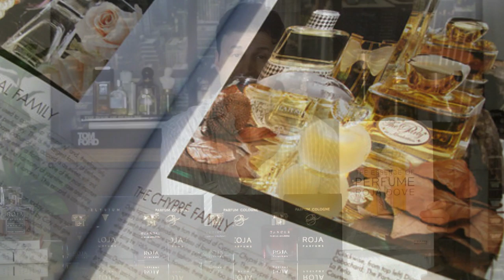NEW ROJA PARFUM COLOGNE COLLECTION 2019 + GIVEAWAY (CLOSED) | MAX FORTI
Hello fragrance friends. Are you a fan of ROJA DOVE fragrances? What's your all time favorite?

In today's video we're taking a look at the NEW 2019 Roja Parfum-Cologne Collection: Enigma, Vetiver, Scandal, Danger and Elysium.

Join us at ScentXplore 2019. We will feature great niche brands like ROJA PARFUMS. Checkout full details on the event at:
Hurry! There are only a few tickets still available. We hope to see you there!

If you want to win a 5ml decants of all (4) fragrances featured in this video: Vetiver, Scandal, Danger and Elysium
1) Like this video.
3) Leave a comment on why you'd like to win!
NOTE: Winner will be randomly selected and I will pin a comment to the top in 2 weeks time! Good Luck to all!

Want to try these fragrances or other TOP releases or high-end niche like these? Head-over to myfragrancesamples.com